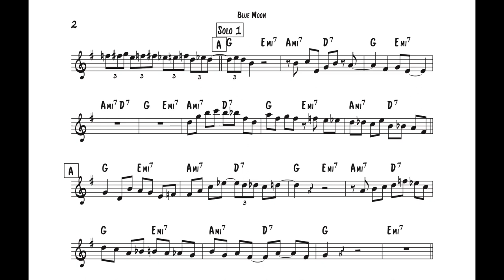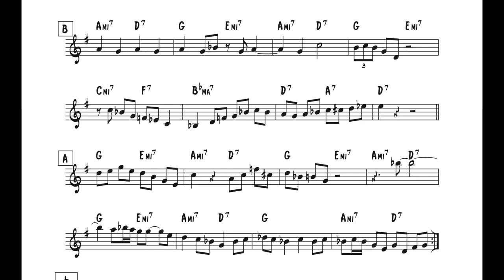Solo Transcription - Dizzy Gillespie & Roy Eldridge (Blue Moon 1954) with lick analysis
Bb transcription - Counter melody on head and one chorus each of improvisation. This transcription is included in the handouts from my jazz workshop #60 (Blue Moon) and the analysis is a clip from the 1hr video lesson, which you can get on my website (along with many others).

Sign up to get my FREE guide to minor pentatonic scales in all 12 keys and more free jazz education resources

Buster Birch has an honours degree in music from the University of London and a post-graduate diploma in jazz performance from the Guildhall School of Music and Drama. He has performed at virtually every major concert hall and jazz club in London, international festivals, toured in over 30 countries and recorded on more than 30 CDs. He has worked with a great many of the UK's finest jazz musicians as well as The Royal Philharmonic Symphony Orchestra and deputised on West End shows. He is the director of The Original UK Jazz Summer School, winner of the UK Parliamentary Award for Jazz Education. He is co-founder and leader of the BYMT Jazz School for children, winner of the Will Michael Award and honorary diploma for jazz education. A national award recognising “outstanding commitment to jazz education” and “acknowledging the work of those field practitioners who are actually delivering jazz education and in many cases helping to combat the widespread jazz phobia among classroom music teachers and instrumental tutors.” He is a project artist for La Folia, a music charity that brings together professional musicians, actors, dancers and writers to create new music and performances with vulnerable members of society. Since 2018 he has published 25 books worldwide on jazz improvisation and musicianship skills for all instruments and has produced 60hrs of jazz video lessons on his website. He has his own critically acclaimed show "Buster plays Buster" featuring his jazz quartet playing live to screenings of classic Buster Keaton movies for which he has arranged and scored all of the music. Current bands he can be heard playing with include The Alison Rayner Quintet (winners of the Parliamentary Award for UK Best Jazz Ensemble), The Jo Fooks Quartet, Heads South, The London Jazz Trio and The Halstead Jazz Club Big Band.